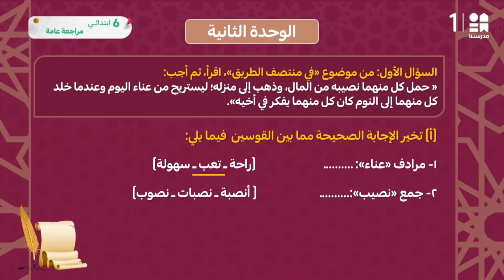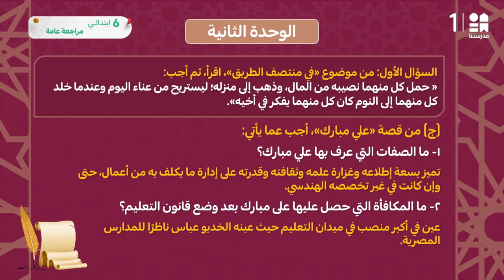مراجعة عامة - جزء 1 | اللغة العربية | الصف السادس الابتدائي